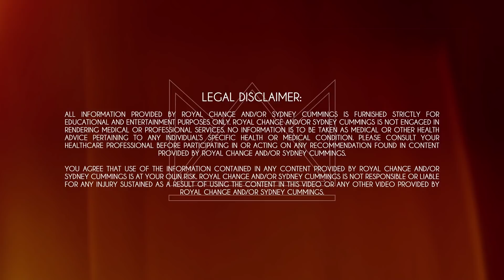30 Minute Back and Biceps Workout | Summertime Fine 3.0 - Day 45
Welcome to DAY 45 of Summertime Fine 3.0! Get ready to feel the pump!

Wrist Straps

Join the Sydney Squad NOW!!
Get access to your workout calendar, a monthly stretch calendar, my nutrition program, help with tracking and analyzing your nutrition and workout progress, access to me going live frequently doing educational sessions and Q&A's, and join a group of over 4200 like-minded people from across the entire world!

Today is an upper body workout so be ready to turn up the intensity! We are focusing on the pull muscles in your back and biceps and I want you to really pull with strength! We will perform a strength move for 3 rounds of 30 seconds each! I used my 10, 15, 20, 25, 30, and 35 pound dumbbells so grab some weights that are appropriate for something as heavy as a row and something as light as a back fly for yourself. GO CRUSH IT!

Exercises:
1. Push Up and single arm fly
2. curl and wide row
3. Bent Rows
4. Hammer Curls
5. Alternating Underhand rows
6. Supinated curls
7. Hinged Bent arm flyes
8. Cross body curl scoops
9. bent row and Bicep curl ladder

I am obsessed with these products and since I get so many questions on my favorite pre-workout and protein, I figured you guys deserve a recommendation that I TRULY LOVE!

In this workout you are training with me, Sydney Cummings, owner of Royal Change and NASM Certified Personal Trainer and Fitness Nutrition Specialist. I am a fitness trainer in Charlotte, North Carolina and was a Division 1 athlete at West Virginia University where I was a national qualifying high jumper. I use my knowledge from my NASM certifications, bachelor’s degree, nursing school experience, and my elite athletic background to lead you through workouts designed to make you a stronger, more balanced athlete. My goal is to get you closer to your goals with each workout!

You agree that use of the information contained in any content provided by Royal Change and/or Sydney Cummings is at your own risk. Royal Change and/or Sydney Cummings is not responsible or liable for any injury sustained as a result of using the content in this video or any other video provided by Royal Change and/or Sydney Cummings.PLEASE CLICK HERE and subscribe! It helps us continue to be able to make videos for you all here every single day!